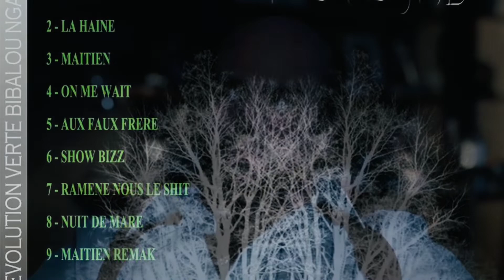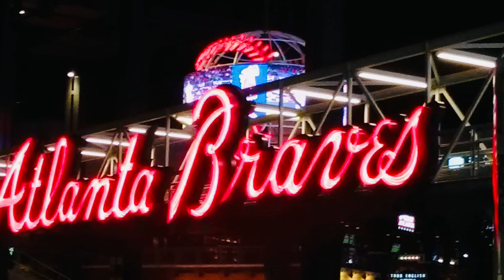April 20, 2022